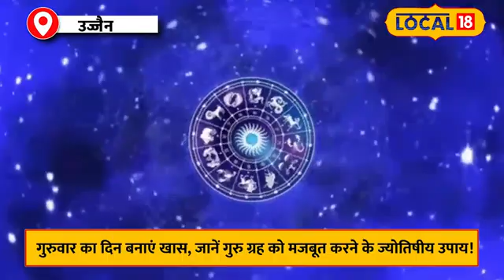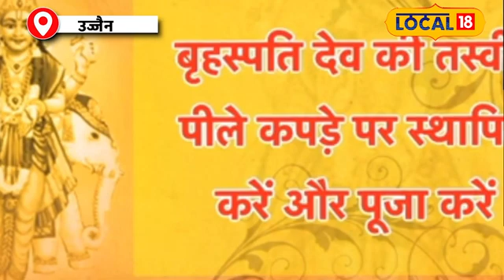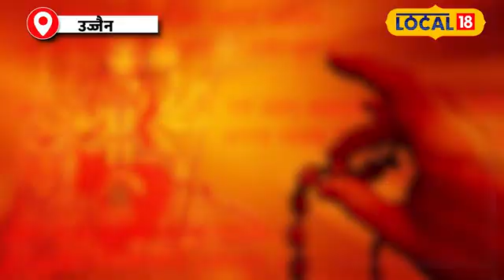Astro Tips: गुरुवार को इस विधि द्वारा करें विष्णु भगवान की पूजा, मिट जाएंगे सारे गृह दोष!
भगवान विष्णु के अनेकों नाम हैं। हर नाम का अलग-अलग अर्थ है आप भगवान को किसी भी नाम से पुकारे लेकिन बस उनका स्मरण करें। गुरुवार के दिन भगवान विष्णु की पूजा करने का महत्व है ये दिन उन पर समर्पित है.

Lord Vishnu has many names. Every name has different meaning. You can call God by any name but just remember him. There is importance of worshiping Lord Vishnu on Thursday, this day is dedicated to him.